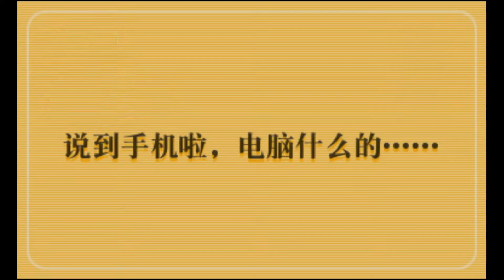[Nintendo 3DS] Brain Age: Concentration Training Chinese Intro (Mandarin, China)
The intro of the Simplified Chinese release of Brain Age: Concentration Training.
Voiced by Sun Ye（孙晔）
(In Taiwan Mandarin)